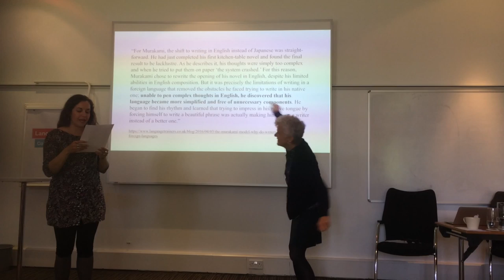a pretty pathetic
20th of June 2019 at 3:30pm (UTC+01:00)  "with/in languages – a pretty pathetic." Talk by Annie Abrahams during @Languages INTER Networks. Voice  Lou Sarabadzic, reading Hito Steyerl, Annie dancing.